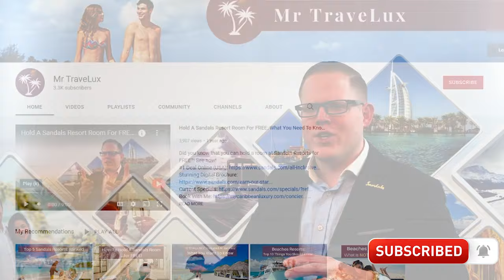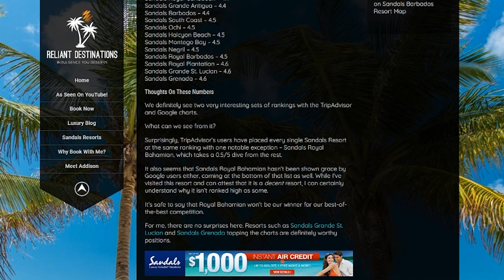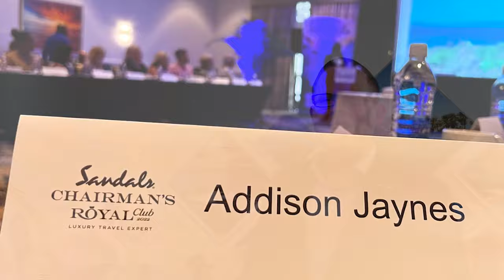Top 5 Sandals Resorts | Your Handpicked Rankings by YouTube's Top Sandals Experts!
Sandals is an ever-changing and growing brand! In this video, I cover my top-ranked Sandals Resorts! Make sure to read below for lots of info you don't want to miss:

Booked direct in the last 14 days? You're 100% missing out if you don't have a peek here (nothing to lose, everything to gain!)

I have love for each of the resorts, but these 5 hold a special place in my heart for this year! For individual resort brochures, just get in touch! :)

2) There is no #2 - it's that simple! :)

Want to compare resorts? Check out my personality questionnaire to find the best Sandals for you

I am a certified Sandals & Beaches Specialist and a top member of the prestigious Chairman's Royal Club; I would be delighted to ensure you get the BEST deal with me.

States with license requirements:
Florida Seller of Travel: No. ST15578
California Seller of Travel: No. 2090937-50
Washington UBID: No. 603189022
Iowa Registered Agency: No. 1202